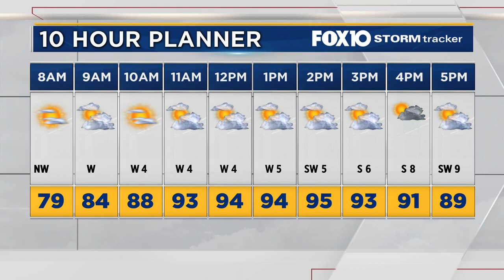News Now Update for Sunday morning July 12, 2020 from FOX10 News